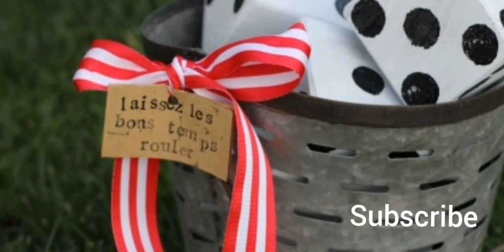Simple DIY Yard Dice - Outdoor Games Or Math Practice,DIY Yard Dice,Yard Dice